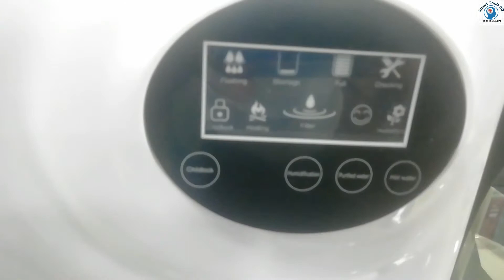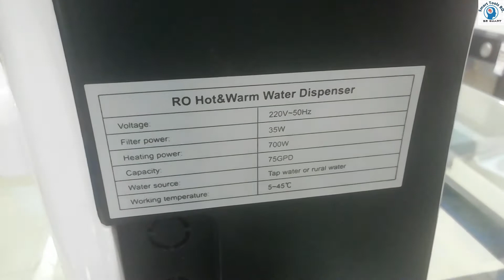ইলেকট্রিক পানির ফিল্টার ড্রিংকইট পানির ফিল্টার rfl drinkit RO hot and worm water purifier filters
এই পন্যটির মূল্য মাএ 16850 টাকা। এই ইলেকট্রিক পানির ফিল্টার দিয়ে দোকানে কিনতে পাওয়া একই রকম পানি পাওয়া যাবে।